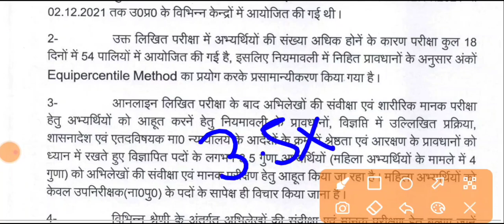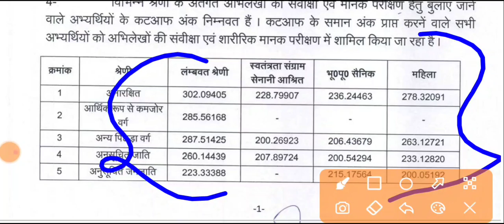UPSI Result Out | UPSI Cutoff 2022 | 😭 why Cutoff High ?